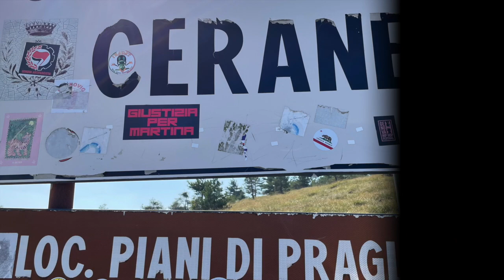Piani di Praglia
Meta preferita per le scampagnate dei Genovesi, con il sapore di alta montagna..